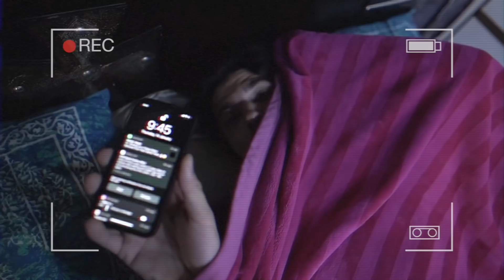Mohit : I dare you Purav 🔥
bhagwan kabhi kisi ko ese subha uhtane wle dost na de, kasam se ..
chalo oi nhi udh gye to apne liye ek vlog bhi le aae, ab jaisa bhi lga ho bta dena ..
humne to apna kam kr diya ..